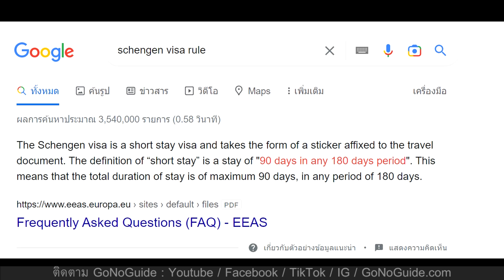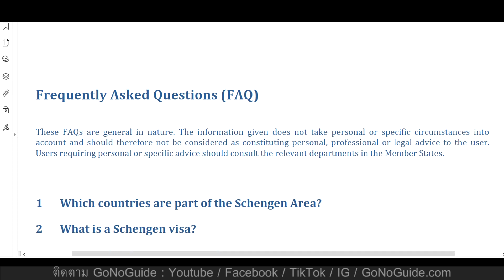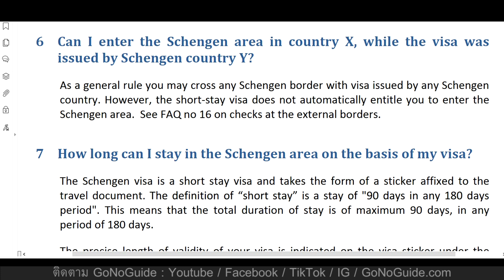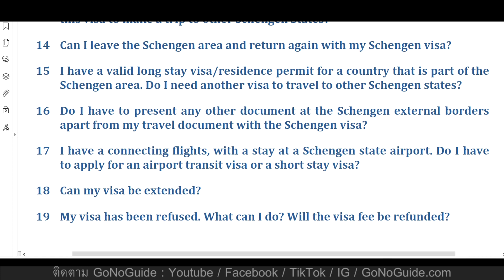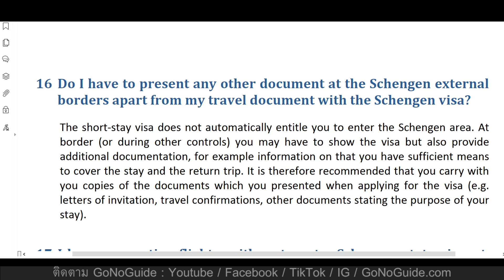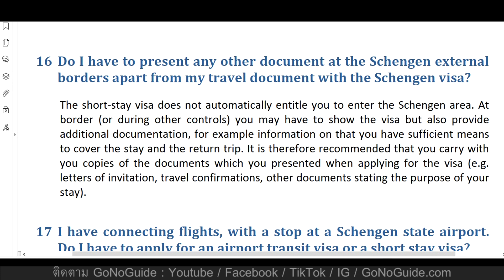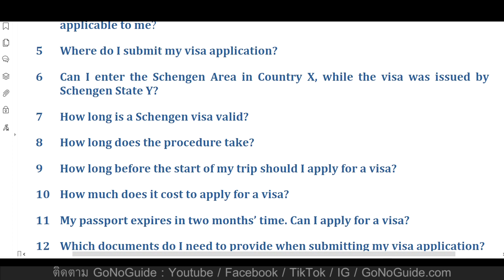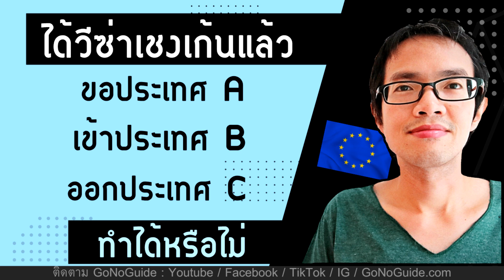ถ้าได้วีซ่าเชงเก้นแล้ว บินเข้าบินออกประเทศในเชงเก้นที่ไม่ได้ขอได้มั้ย | GoNoGuide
ผู้ถือวีซ่าเชงเก้น สามารถเดินทาง เข้า และ ออก และเดินทางได้อิสระ ภายในเขตเชงเก้น  27 ประเทศได้
เช่น ได้วีซ่าเชงเก้นประเทศ A แต่จะลงเครื่องในเชงเก้นประเทศ B  และขึ้นเครื่องออกจากเชงเก้นประเทศ C ก็ทำได้
นี่เป็นกฎทางการที่ระบุไว้

หลายคนโต้แย้งกันว่า เราต้องทำตามกฎที่ว่า ได้วีซ่าเชงเก้นประเทศไหน ต้องเข้าและออกจากประเทศนั้น หรือต้องมีการพักค้างในประเทศนั้นๆมากที่สุด

เราต้องแบ่งเป็น 2 เรื่อง
เรื่องที่1 การขอวีซ่า
จะขอวีซ่าประเทศไหน ต้องดูว่าแผนเดินทางที่เราจะโชว์สถานทูต อยู่ในประเทศไหนนานที่สุด ถ้าจำนวนวันเท่ากัน ก็ให้ขอประเทศแรกที่บินเข้า
นี่คือกฎของการขอวีซ่า

เรื่องที่2 การเข้าเขตเชงเก้น
เมื่อได้วีซ่าเชงเก้นแล้ว จะเข้า หรือออก หรือเดินทางภายในเขตเชงเก้นประเทศใตก็ได้
นี่คือกฎของการเข้าเชงเก้น
ดังนั้นไม่ใช่การผิดกฎเชงเก้น

แต่ในทางปฏิบัติ เนื่องจากประสบการณ์การเดินทาง การแก้ปัญหา การตอบคำถาม ความมั่นใจ ของแต่ละคนไม่เหมือนกัน ดังนั้น ถ้าจะมีปัญหาก็คือจากผู้เดินทางเอง

ดังนั้น ผู้เดินทางต้องประเมินตัวเองและตัดสินใจเอง ยอมรับกับสถานการณ์ที่จะเกิดขึ้นหรือไม่ และจะแก้ไขอย่างไร

สำคัญ เตรียมหลักฐาน เตรียมเหตุผล จริงใจ มั่นใจ ไม่มีถูก 100% ไม่มีผิด100% เพราะเป็นงานที่คนเป็นคนพิจารณา แค่พร้อมรับกับสถานการณ์ และปัญหาตรงหน้า

แต่สบายใจได้ ส่วนใหญ่ไม่มีปัญหา  ที่เราได้ยินปัญหาเพราะปัญหามักจะถูกกระจายมากกว่า